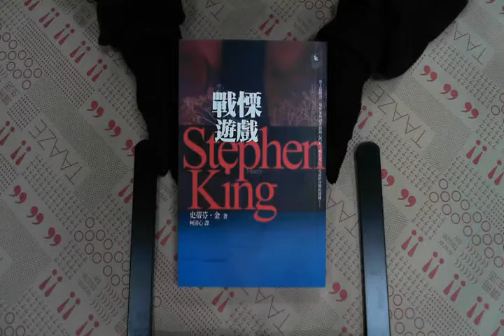TAAZE｜戰慄遊戲 二手書書況 9789573258148